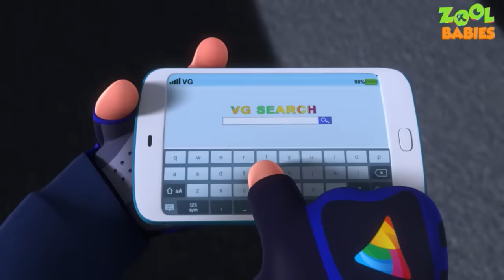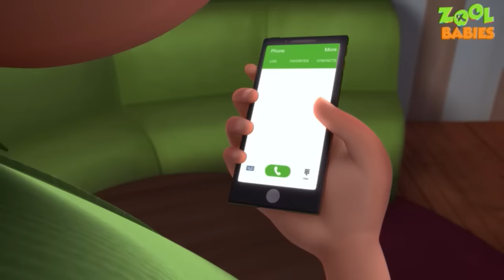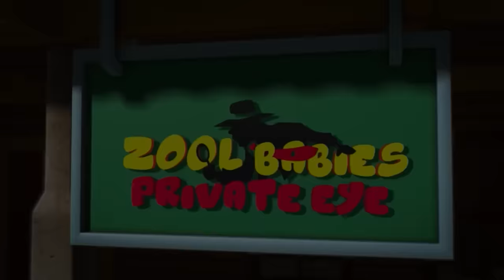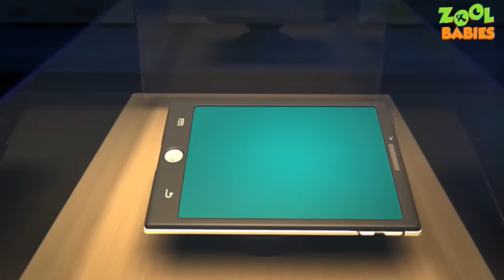Waterfall Rescue Episode | Zool Babies Series | Cartoon Animation For Children| Videogyan Kids Shows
Watch the latest episode of zool babies series "Waterfall Rescue Episode | Zool Babies Series | Cartoon Animation For Children| Videogyan Kids Shows ".